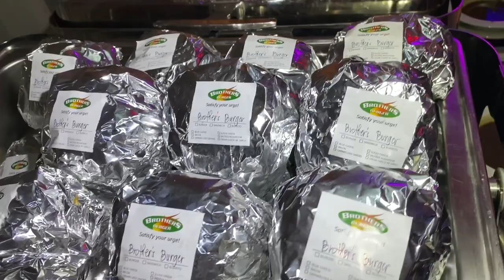The 80's Audio Venture Mobile Disco Reunion Party Makati Penthouse Frabelle Corp.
The 80's Audio Venture Mobile Disco Reunion Party Makati Penthouse Frabelle Corp.  Join us as we go back in time to the 80's for one awesome night only!  Held at the Penthouse of Frabelle Corp. Plaza Salcedo Village Makati.